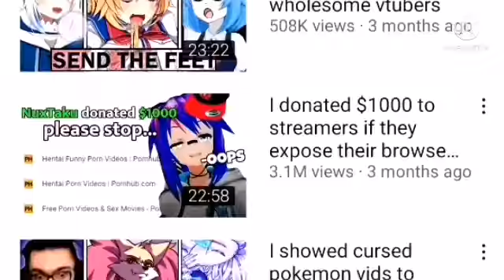Nux tacu vs youtube